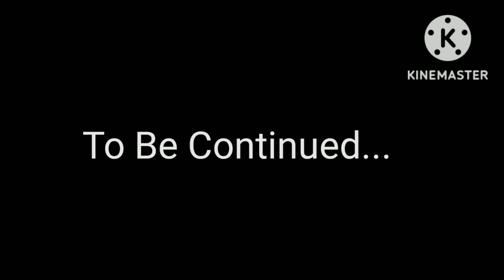Uzi's... GONE!? |Murder Drones | Gacha | [READ PINNED COMMENT!]